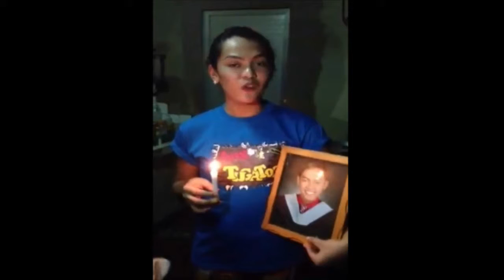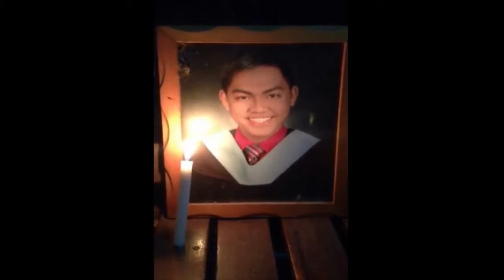Happy Birthday Borgs